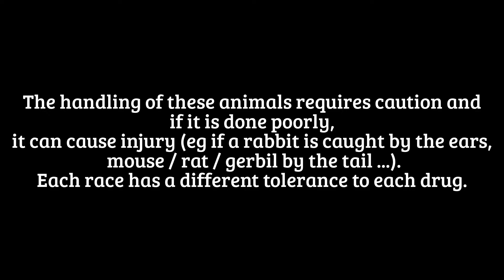Faire soigner son NAC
** Pour avoir de bonnes adresses de véto vous pouvez vous rapprocher d'associations comme :
♥ Déroule pour plus d'infos en cliquant sur "PLUS", petit ham ! ♥